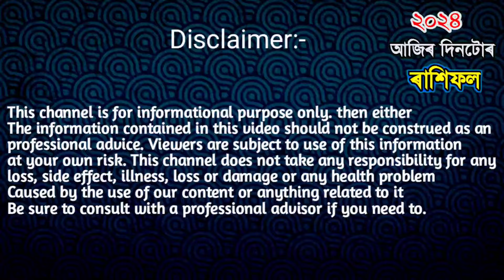১০ জুলাই ২০২৪ | 10 JULY RASHIFAL 2024 | INDIAN ASTROLOGY IN ASSAMESE | ASSAMESE AJIR RAKHIFAL 2024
১০ জুলাই ২০২৪ | 10 JULY RASHIFAL 2024 | INDIAN ASTROLOGY IN ASSAMESE | ASSAMESE AJIR RAKHIFAL 2024 |

indianastrology ajirrashifal2024 astrology১০ জুলাই ২০২৪ | 11 JULY RASHIFAL 2024 | INDIAN ASTROLOGY IN ASSAMESE | ASSAMESE AJIR RAKHIFAL 2024